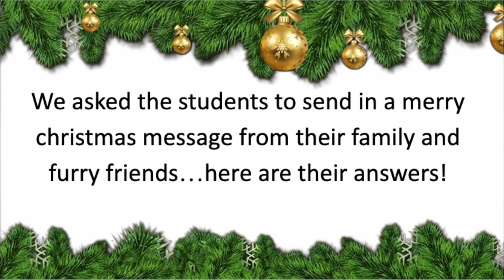"Sing We Now Of Christmas" 2023 Grace Jr/Sr High School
Grace Schools Choral Department Presents "Sing We Now Of Christmas" 2023